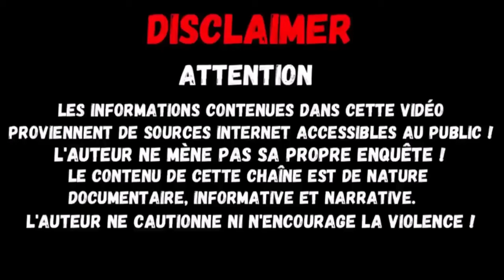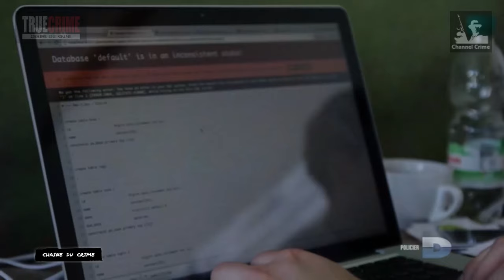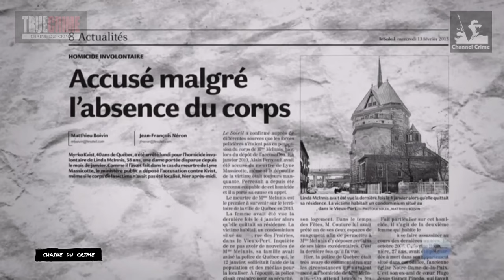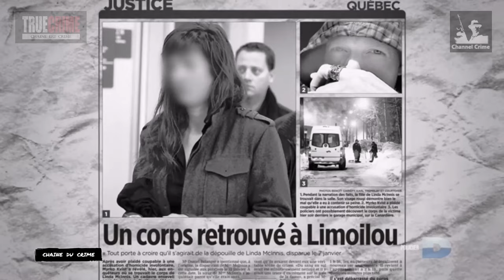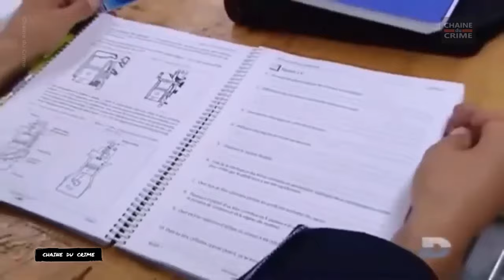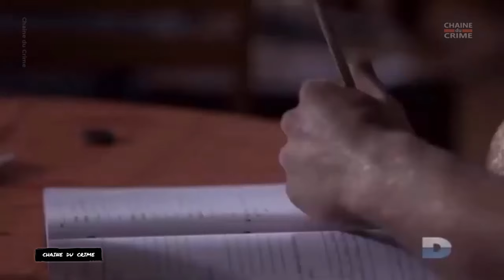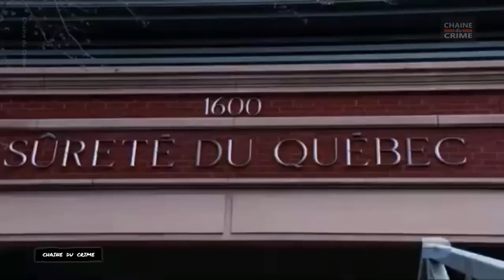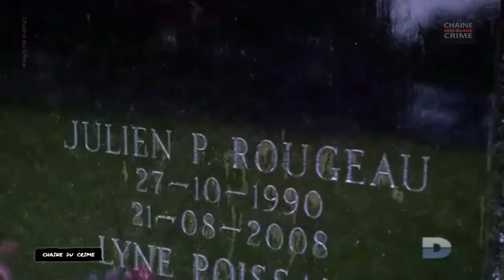Un Tueur Si Proche 2 Episodes #037